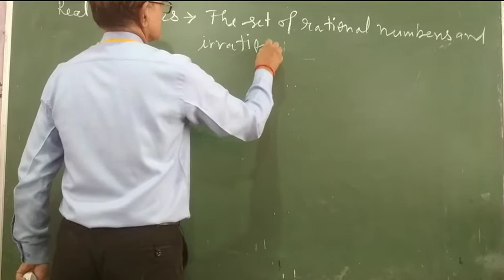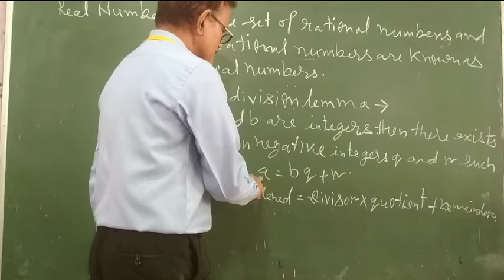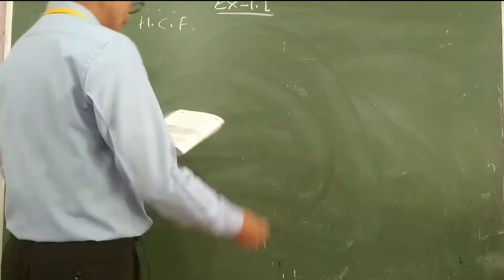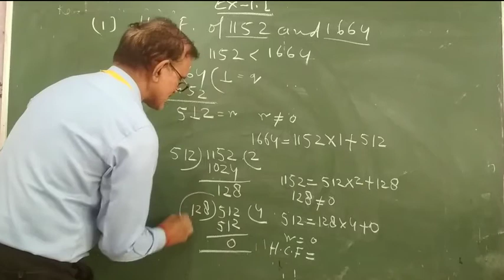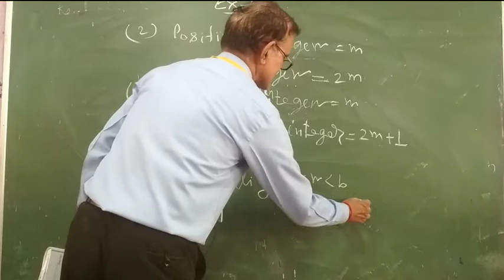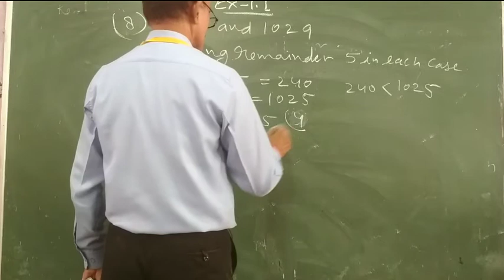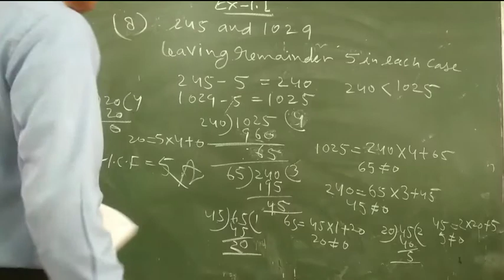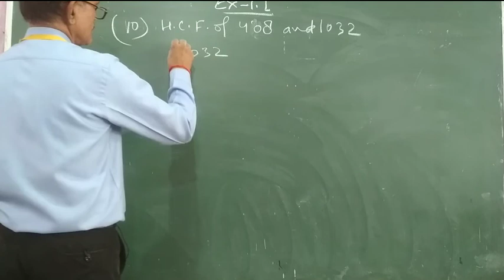Class 10 Maths, Real numbers 1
real number part 1